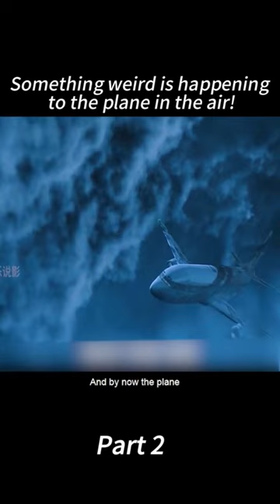The guy who got lock up under a plane (Part 2)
This guy was lock up under a plane when he went to check up on something he noticed.

MOVIE RECAPS, MOVIE REVIEWS, MOVIE STORIES,